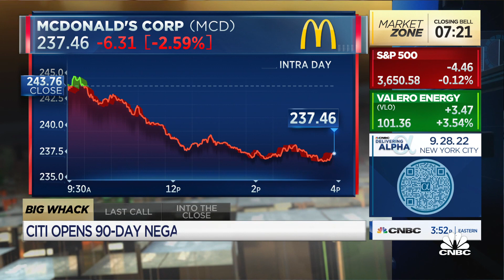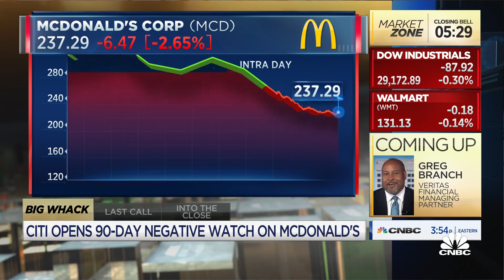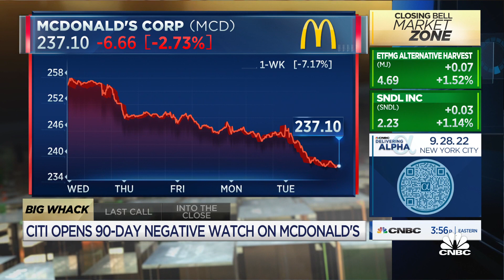It's hard to see more near-term upside for McDonald's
Citi's Jon Tower joins 'Closing Bell' to discuss Citi opening it's 90-day negative watch on McDonald’s.